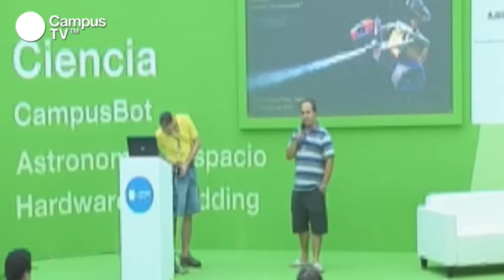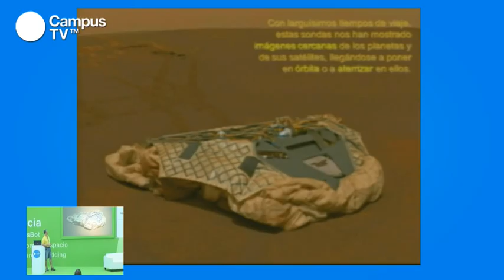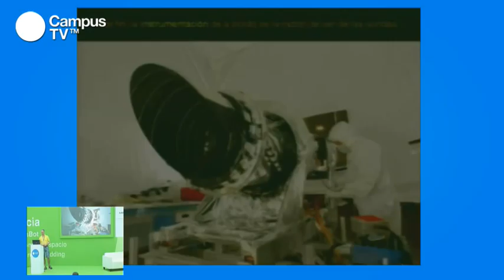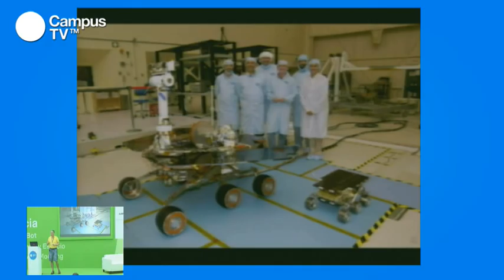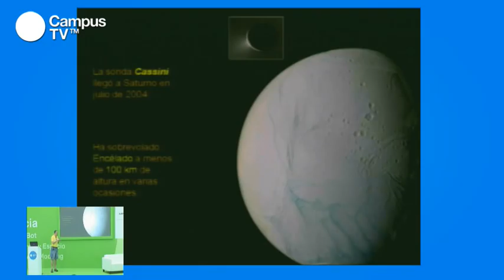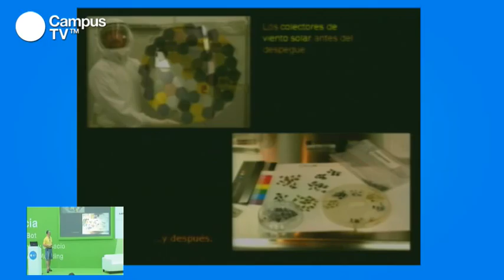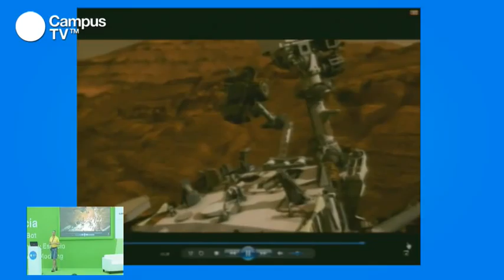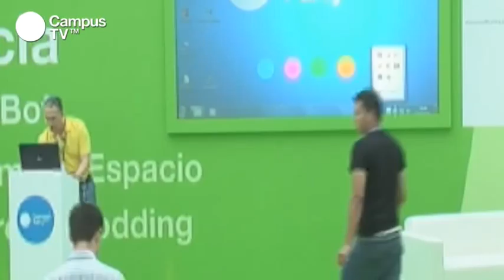CPES15 - Robots en el espacio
Ciencia

Ángel Gómez, director de la revista Astronomía, nos pondrá al día sobre las sondas espaciales que están explorando el Sistema Solar: auténticos robots semiautónomos capaces de realizar complicadas tareas en un medio tan hostil como el espacio. Desde vehículos rodantes en la helada superficie de Marte, a naves del tamaño de un autobús que cruzan géiseres de agua helada en un satélite de Saturno. También hablará sobre las capacidades tecnológicas y los descubrimientos científicos que estos robots realizan a millones de kilómetros de la Tierra. Interesante, ¿verdad?

Ponente: Ángel Gómez es director de la revista Astronomía y escritor especializado en Astronomía y Ciencias Espaciales. Durante más de catorce años ha trabajado como operador de Telescopio en el Observatorio del Teide del Instituto Astrofísico de Canarias.